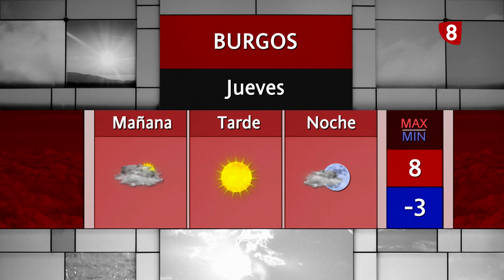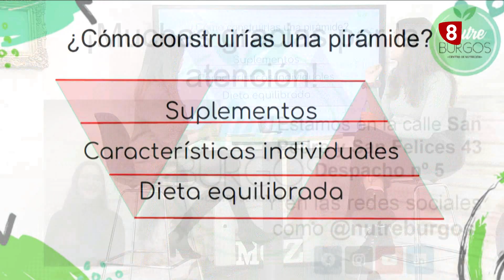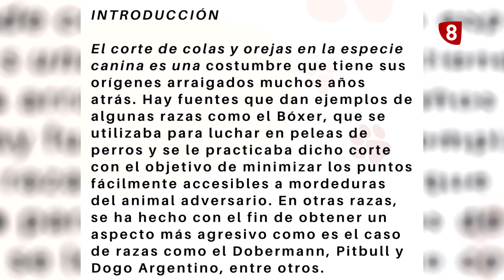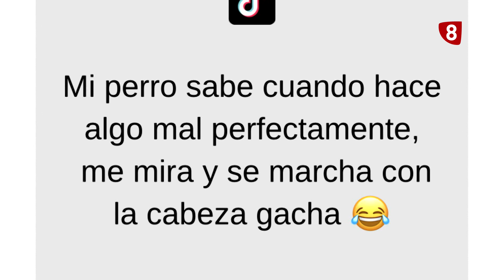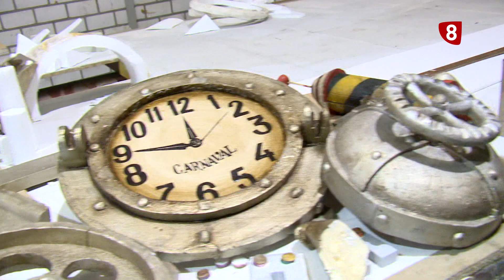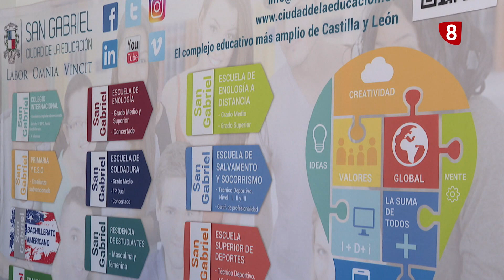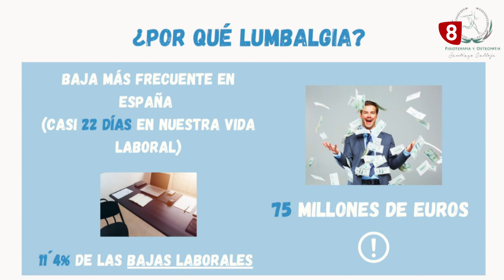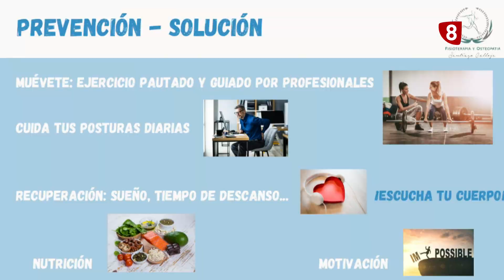OCHO MAGAZINE | 08-02-2023